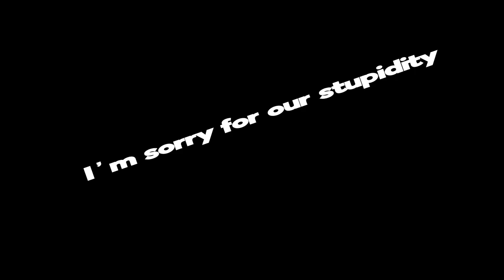GUNS BLAZING BABYYYY!!!! | Metal Slug 2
Me and Toast go on another explosion filled adventure! Now with TANKS. Hope you enjoy the video as much as we did.